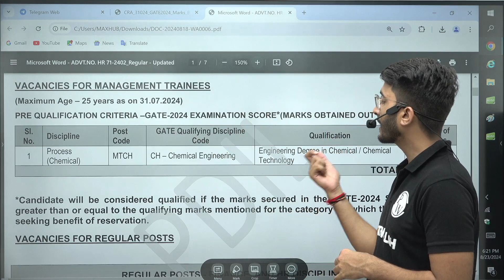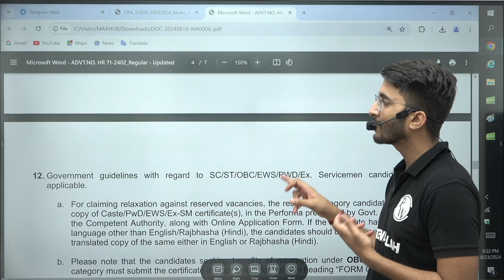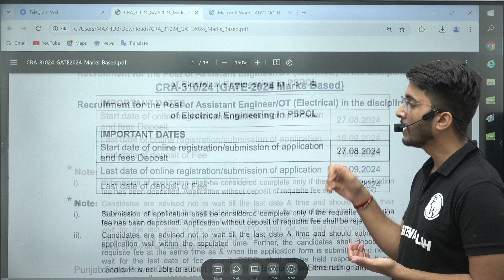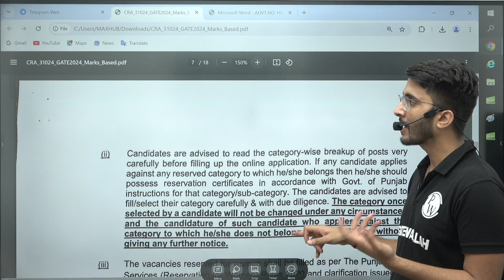PSPCL and PDIL Recruitment through GATE